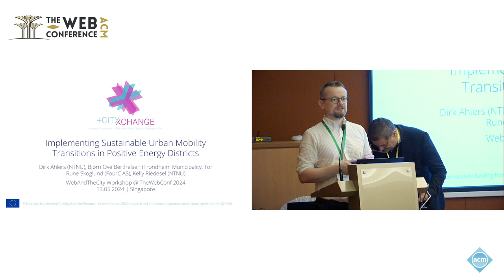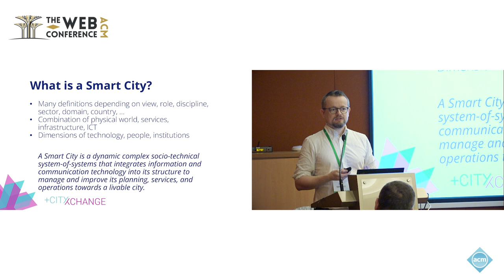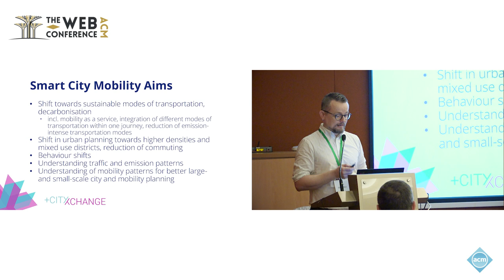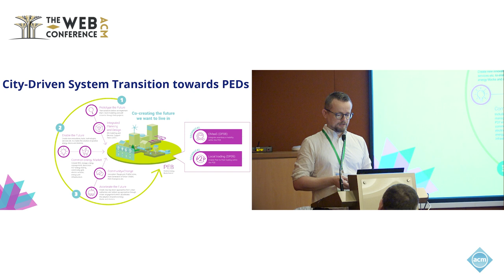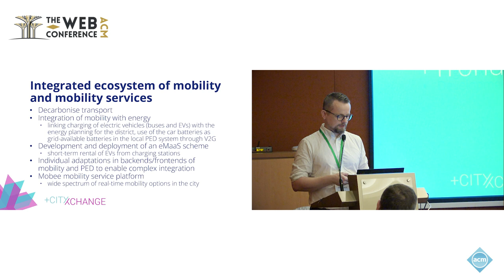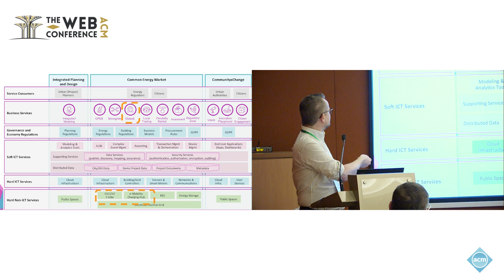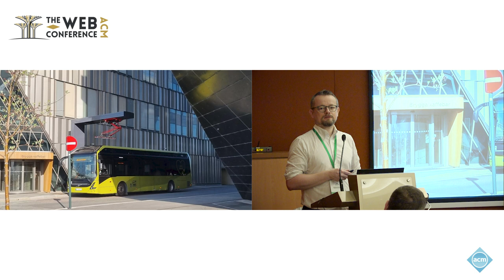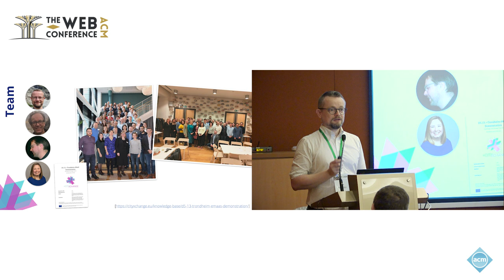Implementing Sustainable Urban Mobility Transitions in Positive Energy Districts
Dirk Ahlers, NTNU - Norwegian University of Science and Technology, Trondheim, Norway